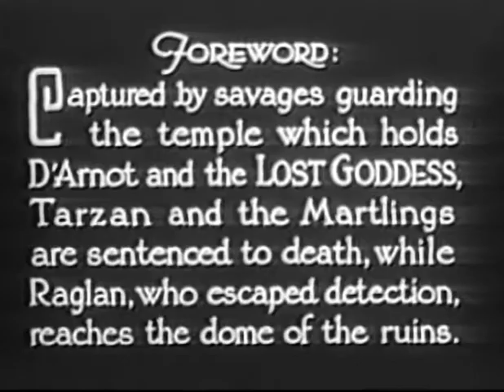The New Adventures of Tarzan (1935)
Herman Brix plays Tarzan in this excellent serial from 1935. This is a scene from the beginning of the second chapter. Tarzan has accompanied an expedition to South America to help rescue a lost friend and recover an idol that contains the secret to a powerful explosive. Tarzan and allies get into a battle against overwhelming odds. Fortunately, one of the men had the forethought to pack a machine gun in his suitcase!